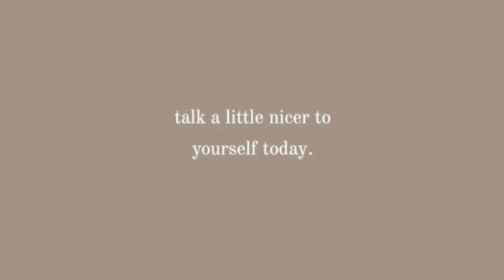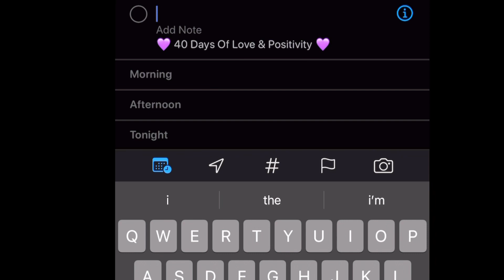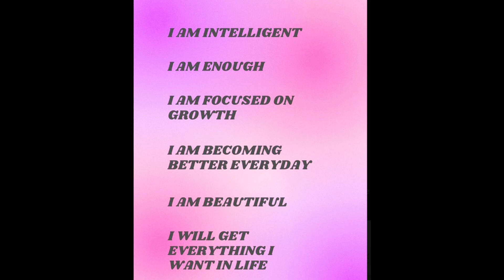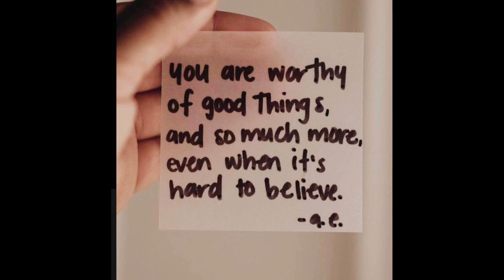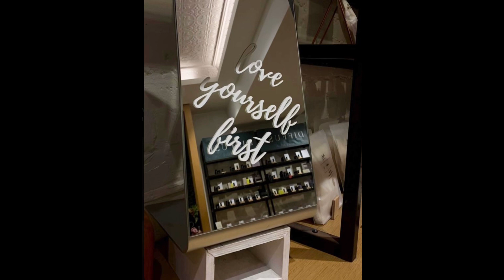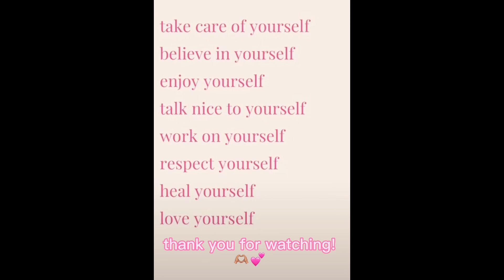tips to be more positive & happy ! 🌸💕🌞🧠 change your mindset 🤍 mental health | life with bri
welcome back girl and guy friends ! 🙋🏽‍♀️

in preparation for mentalhealth month, which is May 🌸🌞 I am going to be uploading mental health related content, and in this video, I explain to you how you can be more happy and positive, by changing your way of thinking

I appreciate you for watching and supporting my content !

Remember to be uniquely you and protect your peace  🌸💕